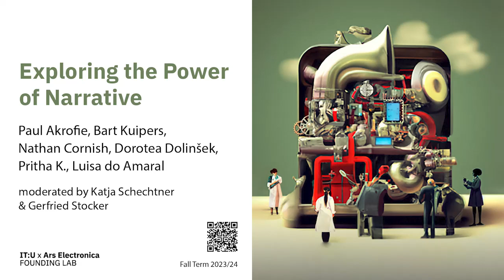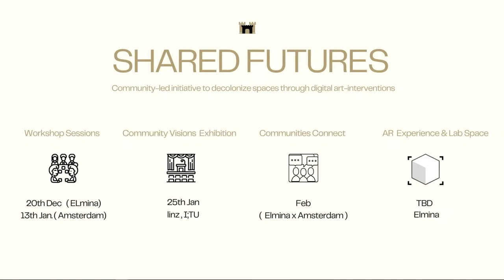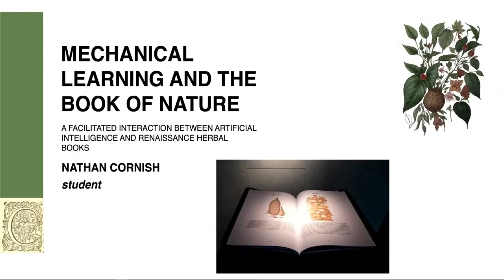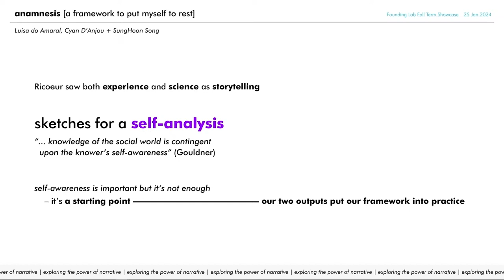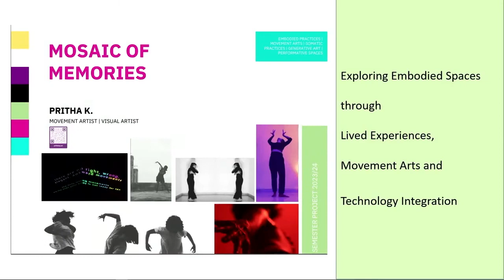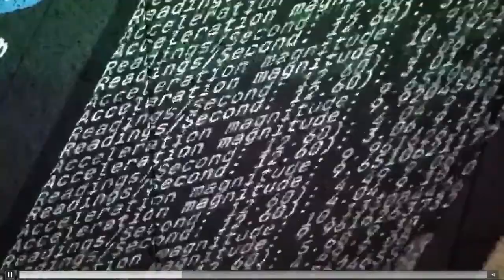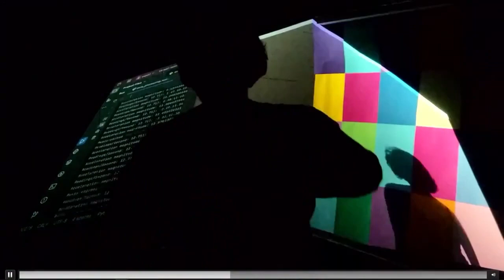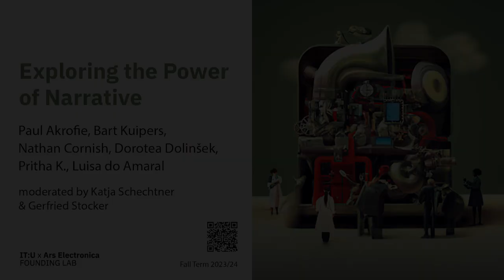Exploring the Power of Narrative: Student Insights and Innovations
In this Process Presentation of the FOUNDING LAB, a collaboration between Austrian university IT:U and Ars Electronica, the students share their experience in exploring the profound impact of narrative in the process of shaping their projects. Discover how narratives serve as the cohesive force, seamlessly weaving together insights from various disciplines, times, and places. Engage in discussions on the transformative power of storytelling — the exploration of human connections, the challenge of shifting perspectives, and the transformative potential when interdisciplinary research is driven by a compelling narrative.

More information on the FOUNDING LAB and the Fall Term Projects